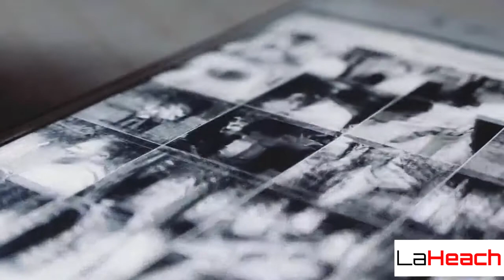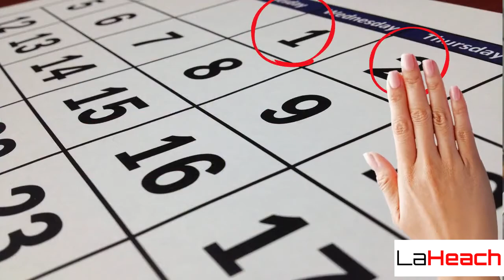Is Your Tinder 'Swipe Right' Over?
This is an educational video regarding Tinder dating during the pandemic. Since the global pandemic hit the world, physical dating is no longer advisable, therefore how one should go about it.